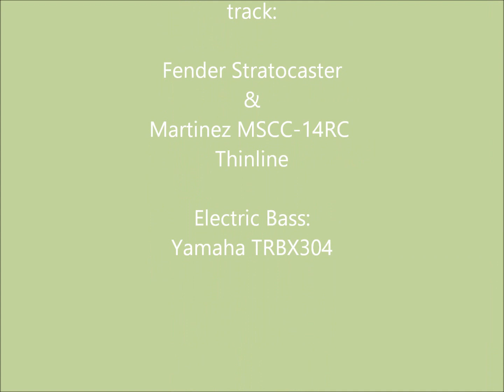La Golondrina / She Wears My Ring (Chet Atkins), played by Norman